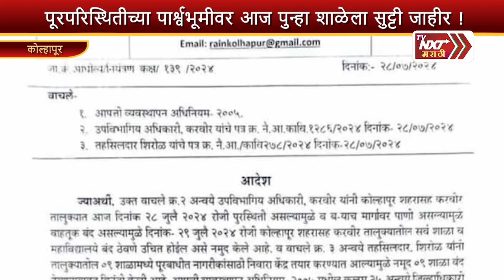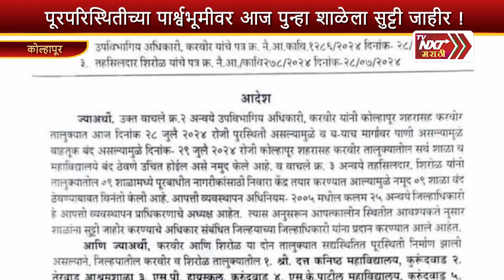पूरपरिस्थितीच्या पार्श्वभूमीवर आज पुन्हा शाळेला सुट्टी जाहीर !